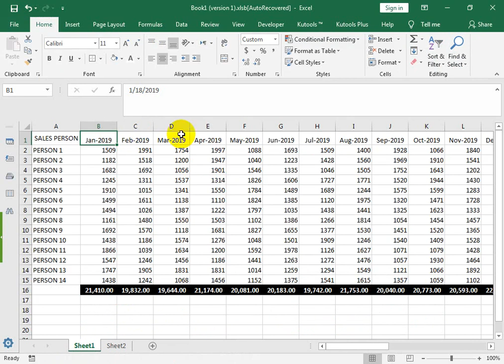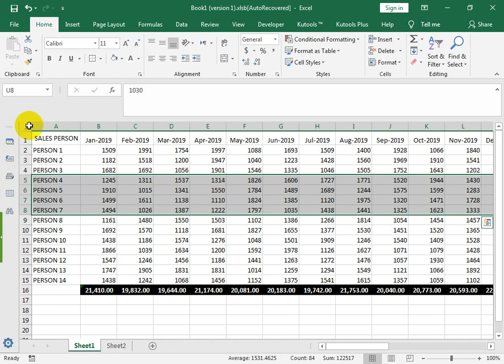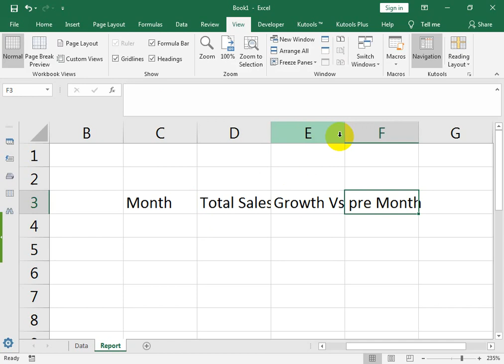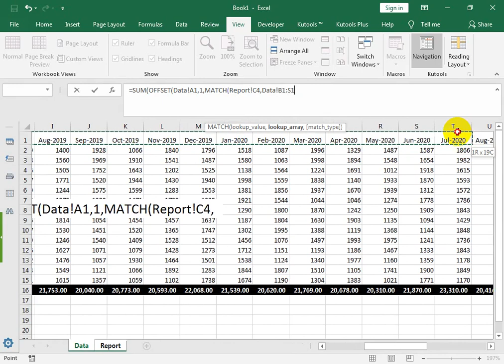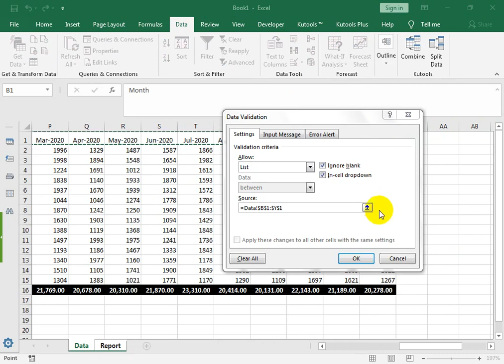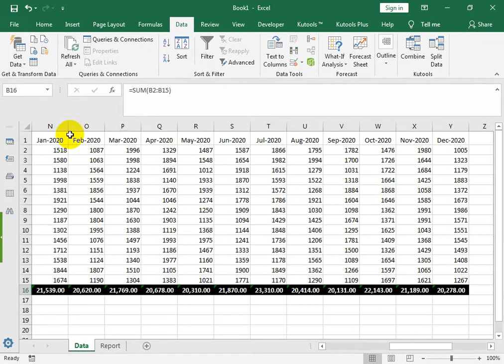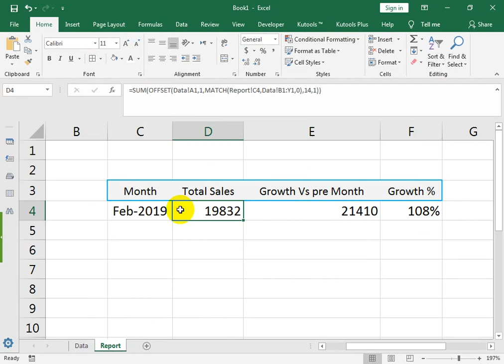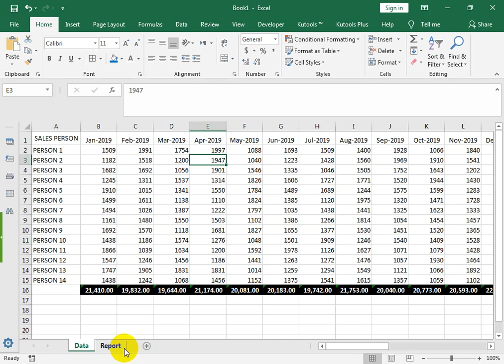#330 How To Compare Sales Report with Previous Month on Excel Hindi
MS EXCEL HINDI. #330 How To Compare Sales Report with Previous Month on Excel Hindi.